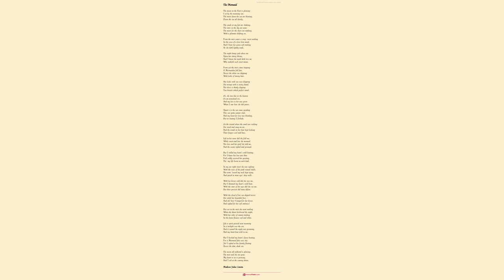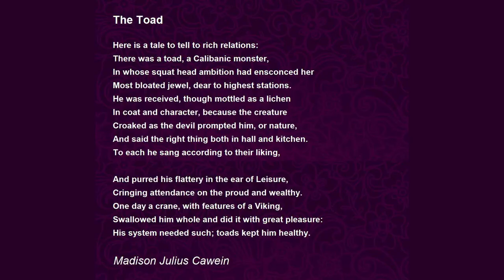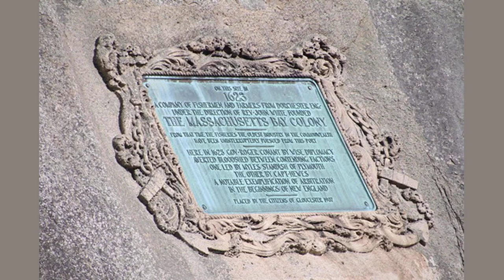An Ode In Commemoration of the Founding of the Massachusetts Bay Colony in the Year 1623. by Madison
An Ode - In Commemoration of the Founding, of the Massachusetts Bay Colony in the Year 1623. by Madison Julius Cawein

I.

    They who maintained their rights,

    Through storm and stress,

    And walked in all the ways

    That God made known,

    Led by no wandering lights,

    And by no guess,

    Through dark and desolate days

    Of trial and moan:

    Here let their monument

    Rise, like a word

    In rock commemorative

    Of our Land's youth;

    Of ways the Puritan went,

    With soul love-spurred

    To suffer, die, and live

    For faith and truth.

    Here they the corner-stone

    Of Freedom laid;

    Here in their hearts' distress

    They lit the lights

    Of Liberty alone;

    Here, with God's aid,

    Conquered the wilderness,

    Secured their rights.

    Not men, but giants, they,

    Who wrought with toil

    And sweat of brawn and brain

    Their freehold here;

    Who, with their blood, each day

    Hallowed the soil,

    And left it without stain

    And without fear.

II.

    Yea; here, from men like these,

    Our country had its stanch beginning;

    Hence sprang she with the ocean breeze

    And pine scent in her hair;

    Deep in her eyes the winning,

    The far-off winning of the unmeasured West;

    And in her heart the care,

    The young unrest,

    Of all that she must dare,

    Ere as a mighty Nation she should stand

    Towering from sea to sea,

    From land to moantained land,

    One with the imperishable beauty of the stars

    In absolute destiny;

    Part of that cosmic law, no shadow mars,

    To which all freedom runs,

    That wheels the circles of the worlds and suns

    Along their courses through the vasty night,

    Irrevocable and eternal as is Light.

III.

    What people has to-day

    Such faith as launched and sped,

    With psalm and prayer, the Mayflower on its way?

    Such faith as led

    The Dorchester fishers to this sea-washed point,

    This granite headland of Cape Ann?

    Where first they made their bed,

    Salt-blown and wet with brine,

    In cold and hunger, where the storm-wrenched pine

    Clung to the rock with desperate footing. They,

    With hearts courageous whom hope did anoint,

    Despite their tar and tan,

    Worn of the wind and spray,

    Seem more to me than man,

    With their unconquerable spirits. Mountains may

    Succumb to men like these, to wills like theirs,

    The Puritan's tenacity to do;

    The stubbornness of genius; holding to

    Their purpose to the end,

    No New-World hardship could deflect or bend;

    That never doubted in their worst despairs,

    But steadily on their way

    Held to the last, trusting in God, who filled

    Their souls with fire of faith that helped them build

    A country, greater than had ever thrilled

    Man's wildest dreams, or entered in

    His highest hopes. 'Twas thins that helped them win

    In spite of danger and distress,

    Through darkness and the din

    Of winds and waves, unto a wilderness,

    Savage, unbounded, pathless as the sea,

    That said, "Behold me! I am free!"

    Giving itself to them for greater things

    Than filled their souls with dim imaginings.

IV.

    Let History record their stalwart names,

    And catalogue their fortitude, whence grew,

    Swiftly as running flames,

    Cities and civilazation:

    How from a meeting-house and school,

    A few log-huddled cabins, Freedom drew

    Her rude beginnings. Every pioneer station,

    Each settlemeat, though primitive of tool,

    Had in it then the making of a Nation;

    Had in it then the roofing of the plains

    With tragic; and the piercing through and through

    Of forests with the iron veins

    Of industry.

    Would I could make you see

    How these, laboriously,

    These founders of New England, every hour

    Faced danger, death, and misery,

    Conquering the wilderness;

    With supernatural power

    Changing its features; all its savage glower

    Of wild barbarity, fierce hate, duress,

    To something human, something that could bless

    Mankind with peace and lift its heart's elation;

    Something at last that stood

    For universal brotherhood,

    Astonishing the world, a mighty Nation,

    Hewn from the solitude.

    Iron of purpose as of faith and daring,

    And of indomitable will,

    With axe and hymn-book still I see them faring,

    The Saxon Spirit of Conquest at their side

    With sword and flintlock; still I see them stride,

    As to some Roundhead rhyme,

    Adown the aisles of Time.

V.

    Can praise be simply said of such as these?

    Such men as Standish, Winthrop, Endicott?

    Such souls as Roger Conant and John White?

    Rugged and great as trees,

    The oaks of that New Worl